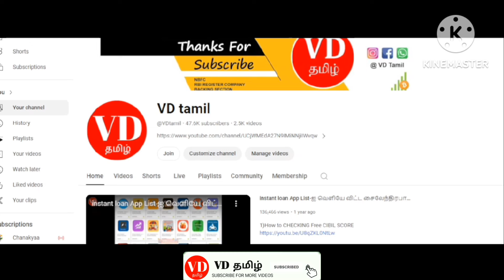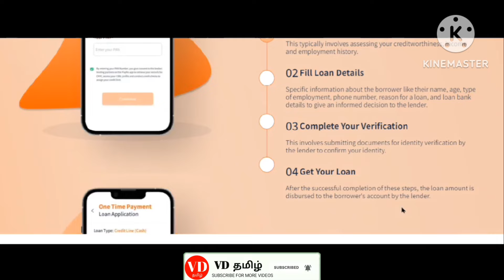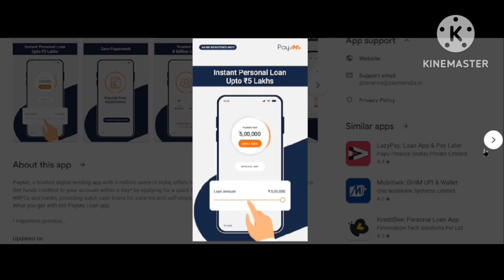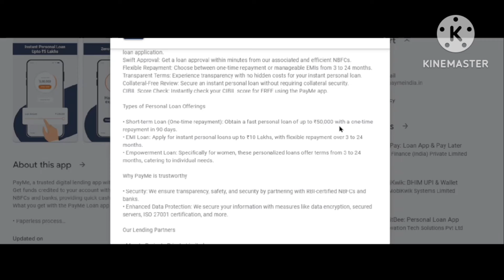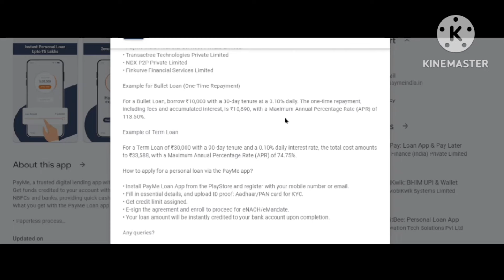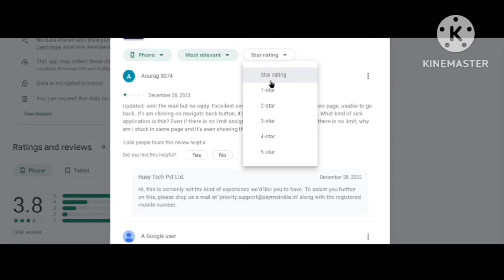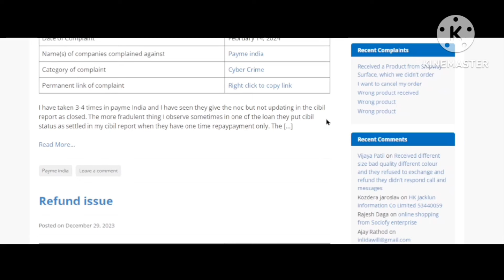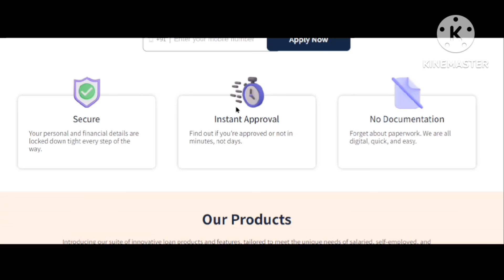No Cibil | No Income Proof - Best Loan App - Loan App Tamil - Instant Loan App - Personal Loan Tamil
Instant Loan Comments Reply Videos Today News Tamil VDTamil

Releated Topics In This Video
loan app
best fast approval loan app 2024
best fast approval personal loan app tamil
instant money loan app tamil
insta money loan app tamil
online personal loan apply tamil
tamil loan app
tamil online loan app
tamil loan
loan tamil
student loan app
low age loan app
2024 best loan apps in india tamil
top best loan app
100% approval loan app tamil
no income no cibil loan app
0 cibil loan app
low cibil score loan app tamil
best loan app without cibil score tamil

Tamil Tech

Please Join 👍

4) Instagram Link Instagram.com/7118vdtami